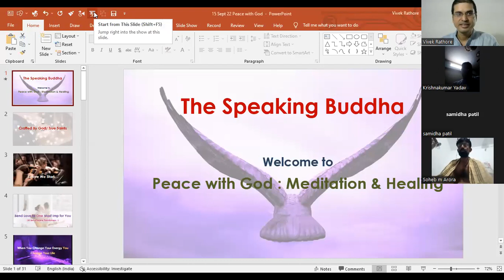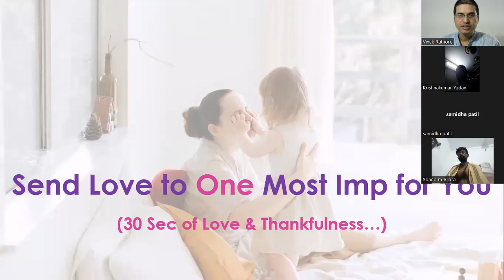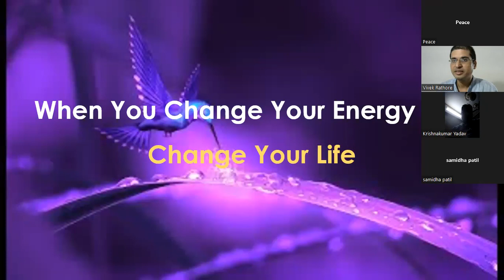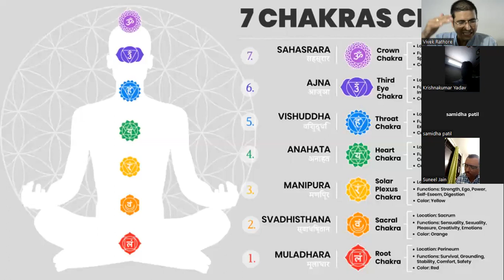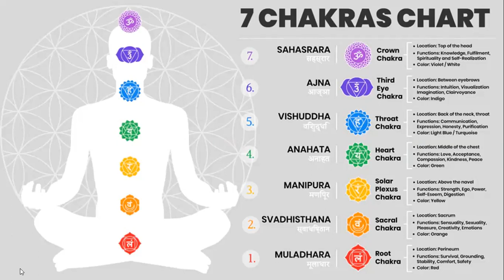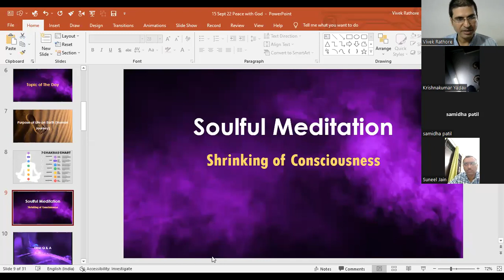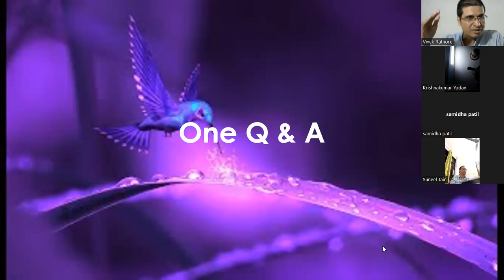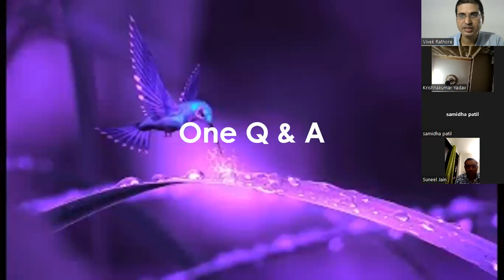What is The Purpose of Life? II Peace With God By Vivek Rathore 15 Sept 22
By India’s First Generation (Pioneer) Neuro Psychology Expert, Most Trusted Authority onHow to 10X Love, Intimacy & Money.  Known for Best Content in India Vivek Rathore, Author of “Making Life Meaningful”.